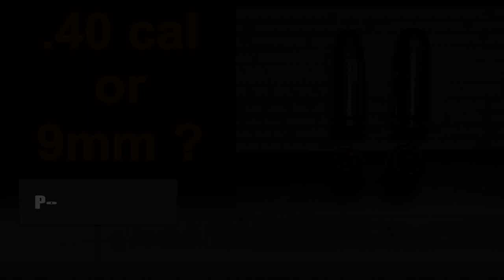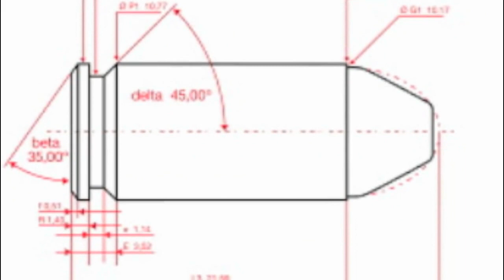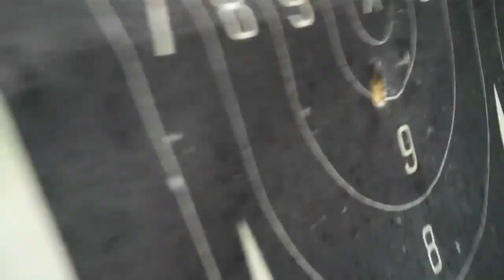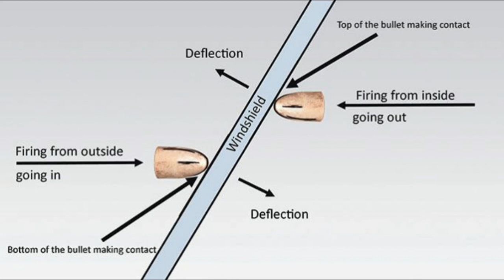.40 or 9mm WHICH IS BETTER?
The endless debate of which caliber is better, the 40 or 9mm is finally over. You may be surprised. Not really!

Credits...
Stryker33
Hickock45
TheFireArmGuy
Gunny and Glock
Gieco commerical